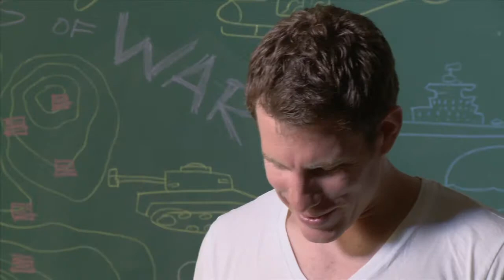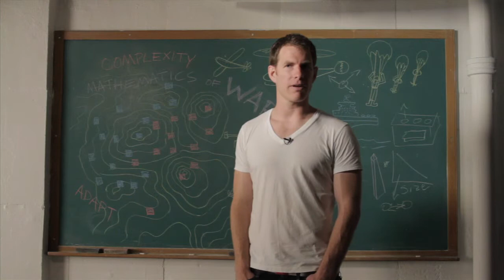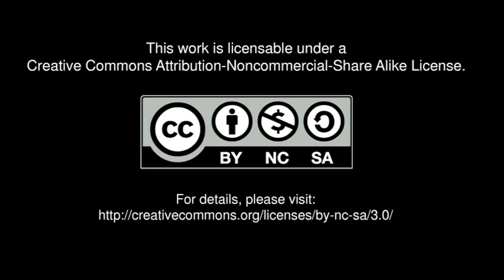Quick takes: Sean Gourley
Sean Gourley is a mathematician who has spent the last seven years using math to understand war and insurgency. He is now applying that understanding to develop ways to map technology companies -- in search of the "technology genome."